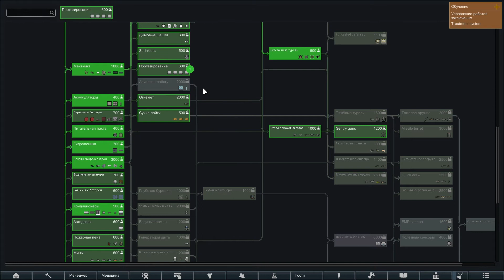RimWorld Вечная Зима ➤ Прохождение #06➤ Облагораживаем дом!